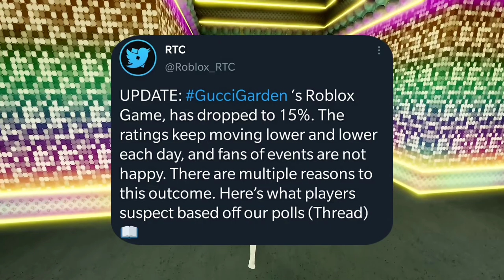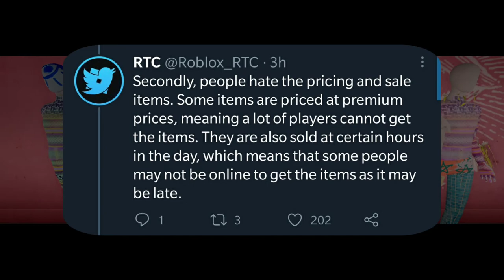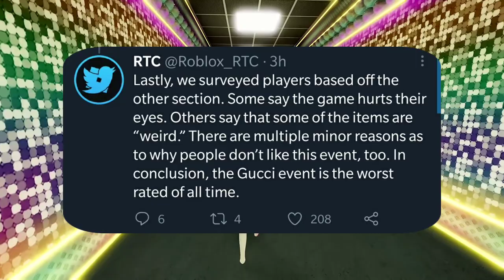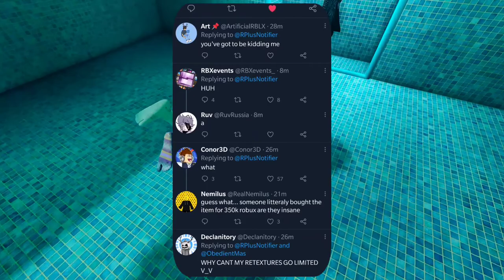The BIGGEST Ratio Ever on Roblox + New Limited (Gucci Garden Event)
In this week's video I cover the BIGGEST ratio of all time from the roblox community and how one of the items from this event went limited. I'm, of course, talking about the Gucci Garden "event" Enjoy gamers.